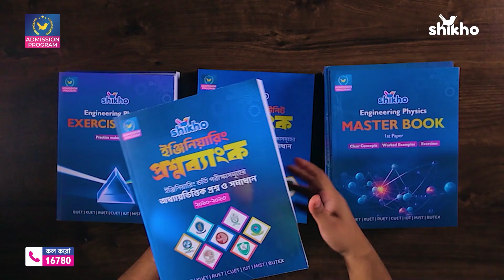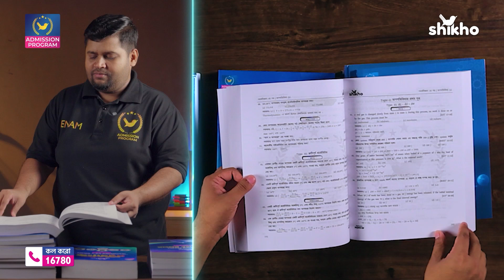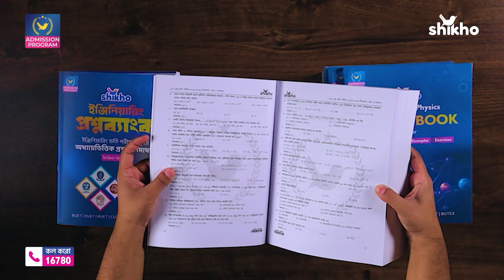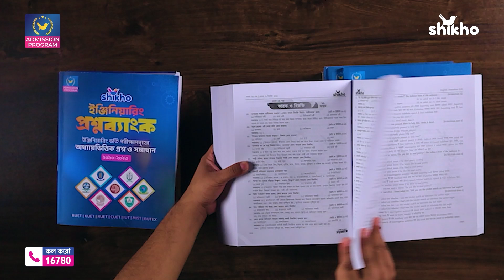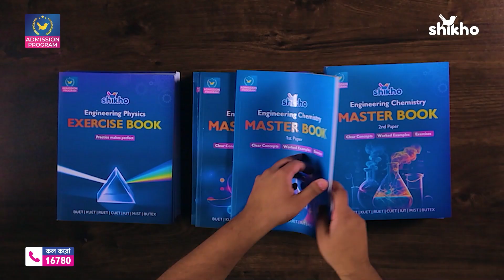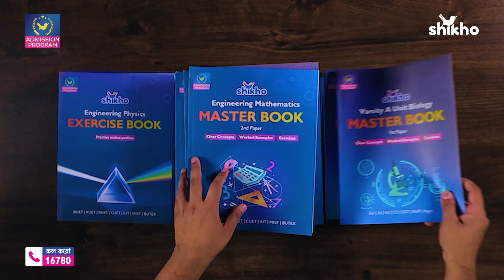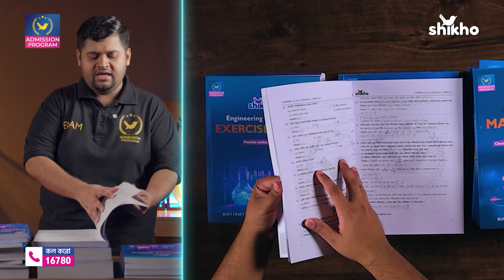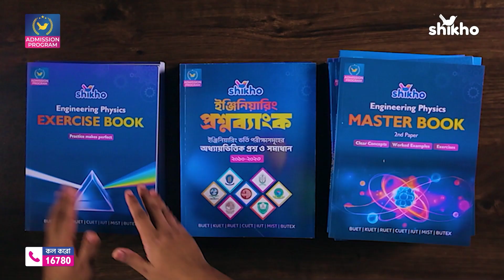UNBOXING! ইঞ্জিনিয়ারিং + ঢাবি ক ইউনিট এডমিশন প্রোগ্রাম Printed Books | Engineering + DU A Unit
এসে গেছে Shikho এডমিশন প্রোগ্রামের ইঞ্জিনিয়ারিং + ঢাবি ক ইউনিটের প্রিন্টেড বই! সবার প্রিয় এনামুল ইসলাম রেহান ভাইয়ার সাথে দেখে নাও আজকের Unboxing ভিডিয়োটা। 🥳

ঘরে বসেই ইঞ্জিনিয়ারিং + ঢাবি ক ইউনিটের বেষ্ট প্রিপারেশনের জন্যে Shikho'র প্রিন্টেড বইগুলো কেমন হয়েছে দেখে নাও। 😍

তুমিও যদি ১৭ বছর পর্যন্ত অভিজ্ঞ ও বুয়েট-ঢাবি-মেডিকেল পাস শিক্ষকদের সাথে তোমার এডমিশনের বেস্ট প্রিপারেশন নিতে নাও, তাহলে চলে আসো Shikho'র দুনিয়ায়!  🎯

অথবা কল করো 16780 নম্বরে। 📞